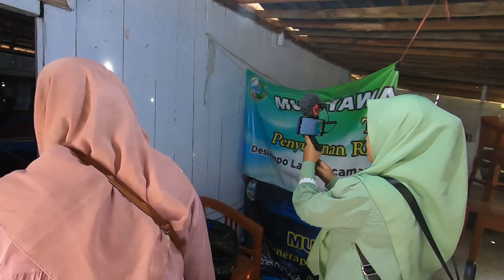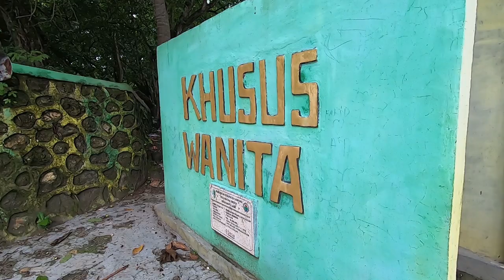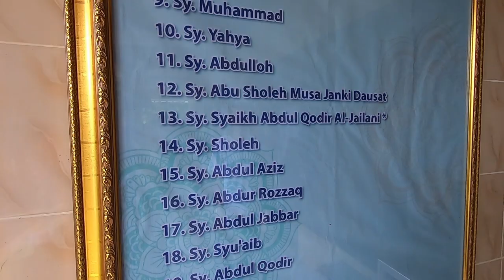Sumber Air Omben & Desa Adat Napo | Sampang Madura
Video terkait di dalam rangkaian acara Famtrip Vlogger bersama Disporabudpar Sampang :

1. Mengunjungi 9 Destinasi Wisata Unggulan Kab Sampang Estafet 2 Hari 1 Malam | Famtrip Vlogger Madura😍

Support Channel
10% dari jumlah total donasi setiap bulannya akan kita sedekahkan, terima kasih

Halo Mas Mbak Sedulur semuanya, Terima kasih sudah mampir kesini.

Cak Son Jalan-Jalan ini fokus ke segmen Motovlog, Touring, Traveling, Kuliner, dll

Peralatan shooting vlog jalan - jalan yang saya gunakan :
📸 Kamera:
GoPro Hero 7 Black + Ulanzi Vlogging Case + Original Audio Adapter
🎤 Mic:
Mic Saramonic SR-M3 + Dead Cat Peredam Angin
Mic Saramonic Wireless Blink 500 B2
Voice Digital Recorder Sony ICD-PX240
🛩️ Drone:
DJI Mavic 2 Pro Combo

Terima kasih.